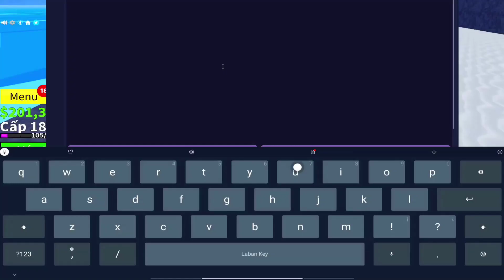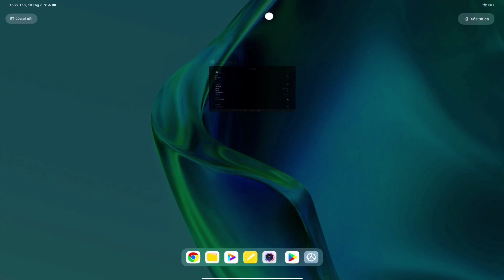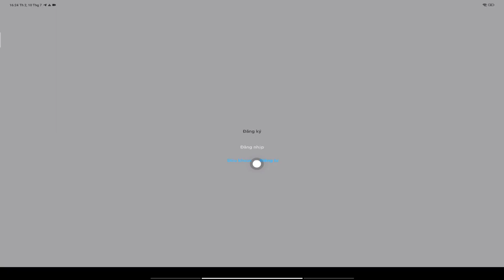Hướng Dẫn Cách Cài Fluxus V30 Hack Blox Fruits 20 Mới Nhất | Siêu Mượt, Fix Văng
Hướng Dẫn Cách Cài Fluxus V30Hack Blox Fruits 20 Mới Nhất | Siêu Mượt, Fix Văng
👉💧 CRE: ZUXP